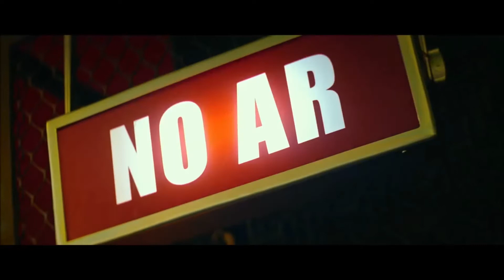TRAILER - BINGO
Exibição no CINE  CAP  9 E 11 de Fevereiro